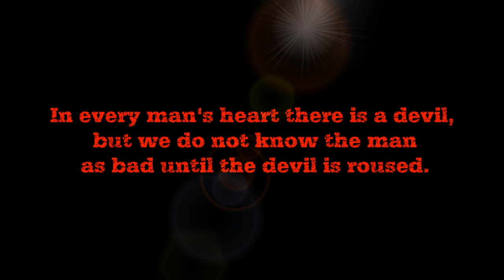Uninvited Trailer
A trailer i put together in AS Media Studies